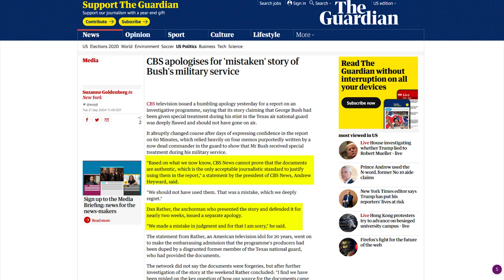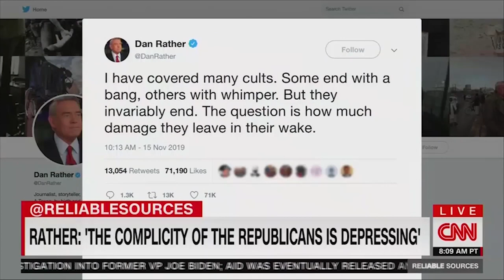WTF: CNN's Disgraced Liar Calls Trump Supporters a Cult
CRYPTOCURRENCY:
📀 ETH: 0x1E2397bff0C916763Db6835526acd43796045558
📀 BTC: 13dnHJyCaLFgzxXZLSSXhgbqAfioXHo33t
📀 LTC:  LRaNzJD6PmCR7FkqHTuSgiAYkE9GSKG8g8
📀 DASH: XasuQ2cSEuPRSnG47XyShcW9XvM1xh6Em8

[GREEN SCREEN] Windows XP Error - VIRUS ERROR ☢ - FOOTAGE - SOUND